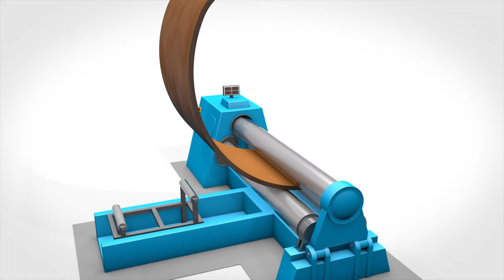Tips para iniciarse en soldaduras de aceros inoxidables.